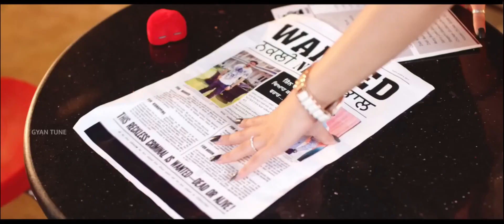New Attitude Haryanvi Gurjar Boy Song | Gurjar Ka Kharcha | Toni Garg | New Haryanvi Song 2022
Title - Gurjar Ka Kharcha
Singer - Toni Garg ,  Preeti Chaudhary
Composer - Tony Garg
Lyrics - Raka Bhana
Music Director - Tony Garg
Director - Raka Bhana
Casting Director - mafia track
Producer -  Hellodigi
Edited By - DJ MOVIES
DOP - Naresh Sharma

Special Thanks - Nakul Bhati Gharbhara , Gyan Prakash Bhati , Prem Pradhan , Ranpal Nagar , Om Nagar , Vakeel Kapasiya , Harish Bhati , Lokesh Lovely and Rohit Nagar Team.